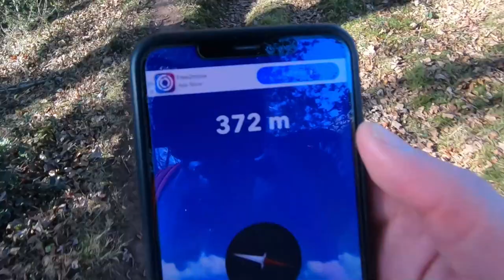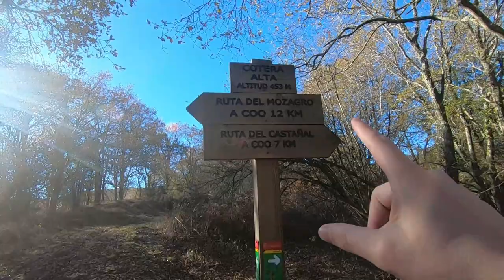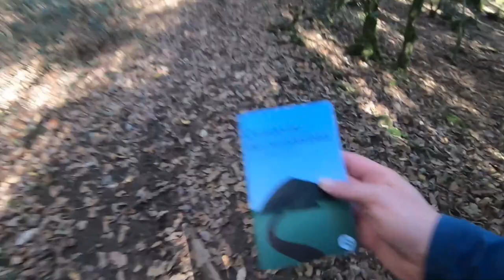En el BOSQUE ENCANTADO de CANTABRIA COO los CORRALES de BUELNA | RUTA en FURGONETA por ESPAÑA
En el BOSQUE ENCANTADO de Cantabira COO en los CORRALES de BUELNA se encuentra la RUTA del CASTAÑAL una de las rutas mas conocidas de Buelna. Estamos en Cantabria en el norte de España, en el pueblo de Coo de Buelna que pertenece al Municipio de los Corrales de Buelna y donde se encuentra la ruta de hoy; El Castañal de Coo, una senda de 9,5 Km. por un bosque encantado en nuestra Cantabria Infinita. En esta ruta además de castaños, encontraremos; robles, encinas, acebos y musgo en todas sus formas. Otra ruta increíble por Cantabria esta vez con mis compañeros de trabajo, un equipo único con el que cada año celebramos con una ruta y una buena comida de navidad por nuestra tierra Cantabria España.

✅ 5% SEGUROS IATI CAMPERS y AUTOCARAVANAS (*IMPORTANTE en el cuadro de texto al final del formulario de solicitud de presupuesto indica que vienen de mi parte para que se aplique el descuento)

👉🏻 COMPRAR ECOFLOW RIVER 2🔋

👉🏻 ACCESORIOS CAMPER 🚌

👉🏻 EQUIPO AUDIOVISUAL 📸